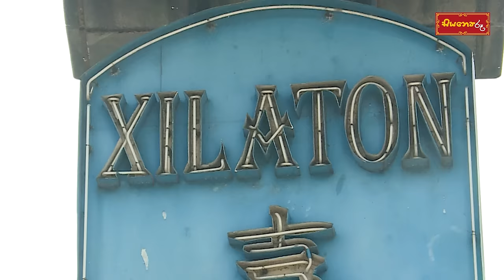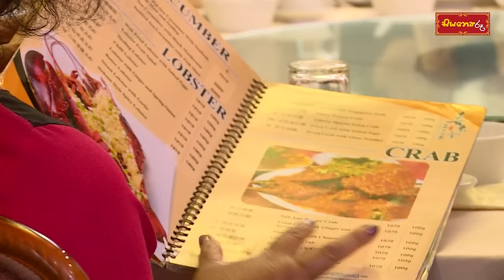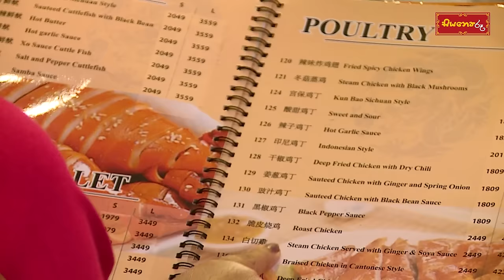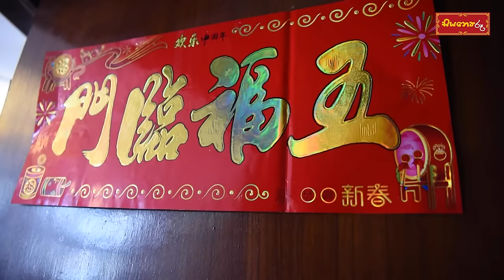චීන වසන්ත උත්සවයේ අසිරි සිරිය විඳිමු!